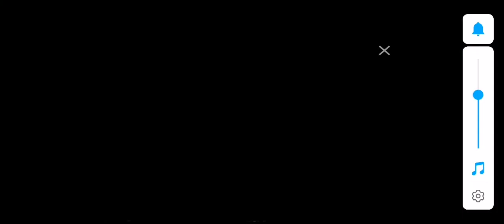العاب مسدسات اطفال وكبار مع العاب ادم المصرى العاب مسدسات للكمبيوتر free fire العاب مسدسات للكمبيوتر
العاب مسدسات اطفال وكبار مع العاب ادم المصرى العاب مسدسات للكمبيوتر free fire

العاب مسدسات للكمبيوتر مسدسات اطفال العاب مسدس اطفال مسدسات اطفال العاب مسدسات مسدسات مسدسات_اطفال. العاب مسدسات اطفال العاب جنود العاب اطفال مسدسات مسدس اطفال لعبه لعبه مسدسات العاب سندباد تويز سيتي مسدس مسدسات العاب العاب اسلحة للاطفال العاب اطفال مسدسات اطفال صوت.